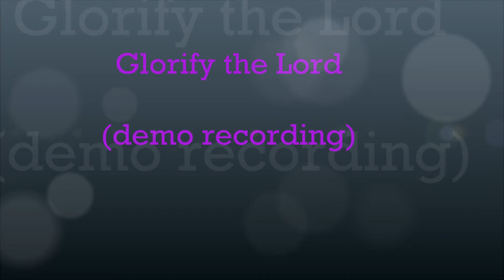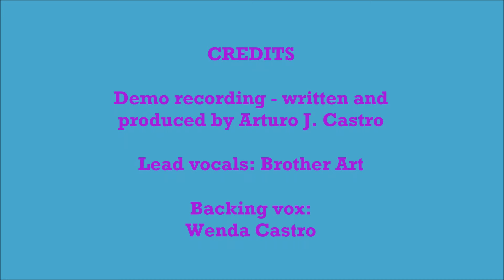Glorify the Lord (original demo by Arturo J. Castro - 2000)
Demo recorded in 2000 entitled then, 'Glorify the Lord'.
This song was later released on "Amazing God of Love" album by Brother Art & Destiny - new title: 'Dance With Me'
Original - written and composed by, Arturo J. Castro
Vocals by, Brother Art / Background vox by: Wenda Castro & Brother Art

Reproduced as 'Dance with Me' by Mathew B. Wood for Millennium Renaissance Productions. (Vocals by, Brother Art / Bck vox by Shalisha Nason-Kerr and Brother Art)

Copyrights: Arturo J. Castro Music 2000  & 2013
Published by The Sound of Art Pub. (BMI)